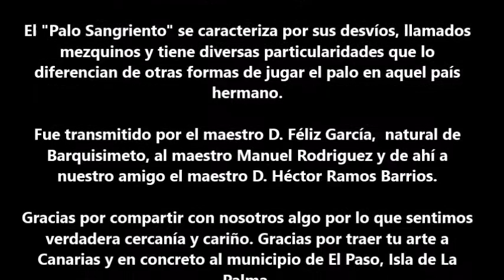Taller Juego de Garrote Venezolano, estilo "Palo Sangriento"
El Maestro D. Héctor Ramos Barrios nos ilustró en el arte del Juego de Garrote Venezolano, estilo "Palo Sangriento",  el pasado sábado, 1 de Octubre del 2016, durante las I Jornadas Aragavia de Juego del Palo.

El "Palo Sangriento" se caracteriza por sus desvíos, llamados mezquinos y tiene diversas particularidades que lo diferencian de otras formas de jugar el palo en aquel país hermano.

Fue transmitido por el maestro D. Féliz García,  natural de Barquisimeto, al maestro Manuel Rodriguez y de ahí a nuestro amigo el maestro D. Héctor Ramos Barrios.

Gracias por compartir con nosotros algo por lo que sentimos verdadera cercanía y cariño. Gracias por traer tu arte a Canarias y en concreto al municipio de El Paso, Isla de La Palma.